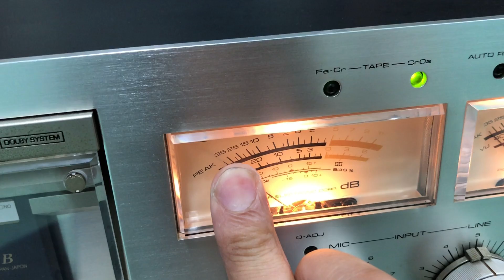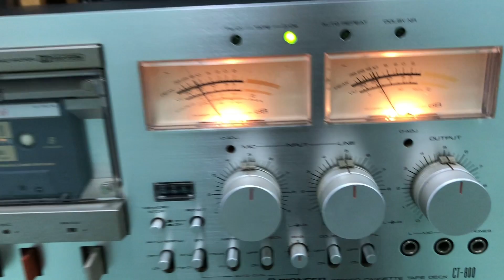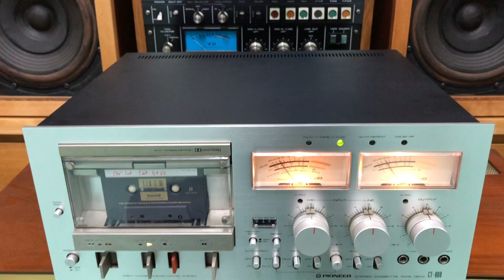Đầu Câm Pioneer CT800 - Trải Nghiệm Âm Thanh Tuyệt Vời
Đầu Câm Pioneer Ct 800 Đầu Câm Hoàn Hảo Cho Người Yêu Nhạc Chuyên Nghiệp